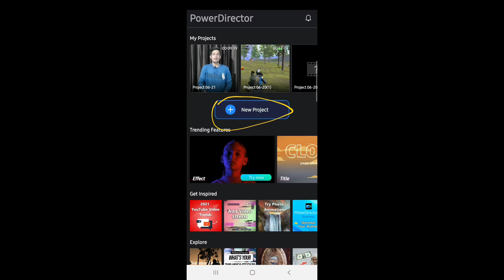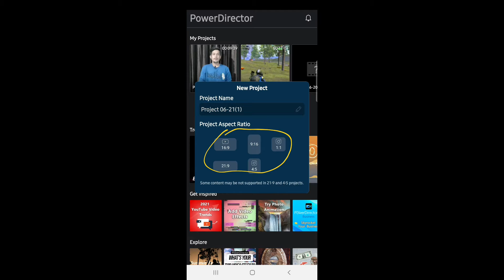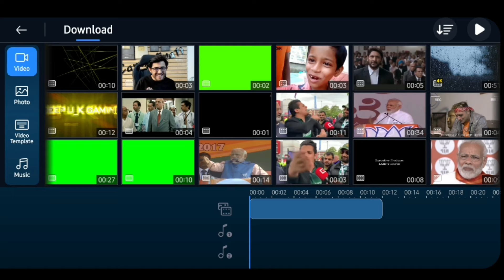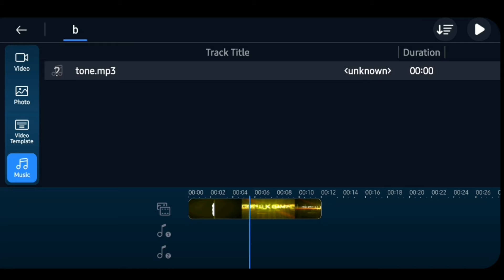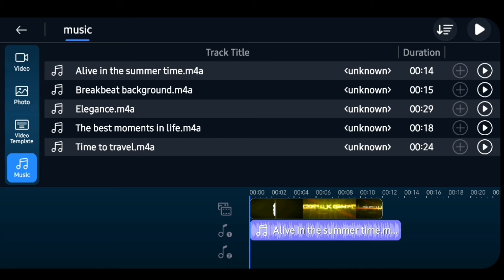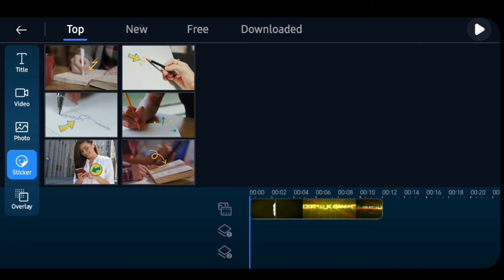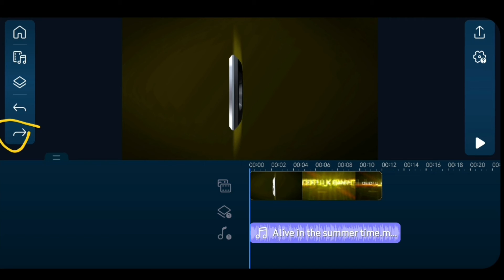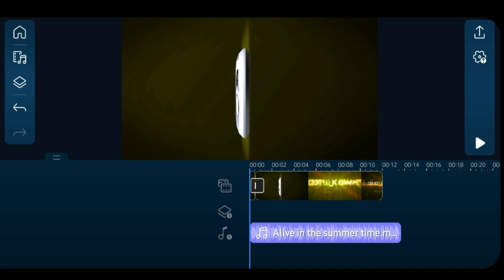Power Director Me Video Editing Start Kaise Kre !!!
Hello Dosto
                   Swagat krta hu apke apne channel TECHNICAL DEEP par, dosto mai leke aaya hu apke liye POWERDIRECTOR app ke upar full tutoriel video or is channel par apko milegi technical se related videos,

                             THANKS
                    TECHNICAL DEEP